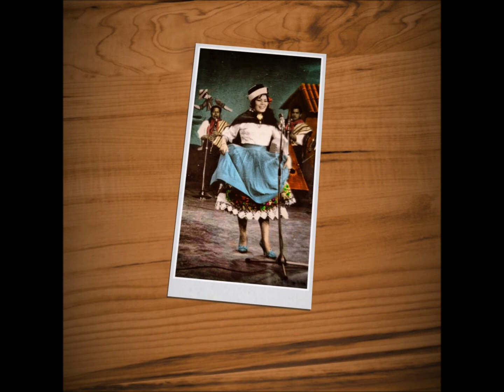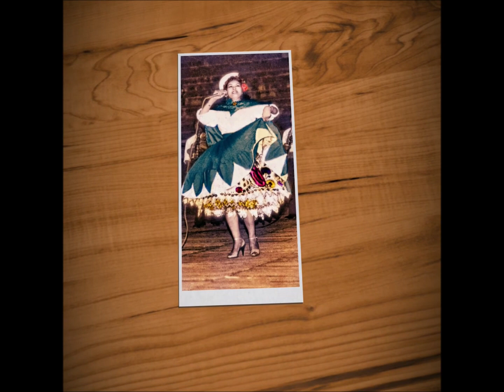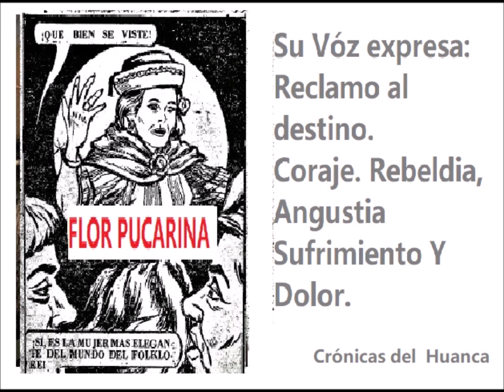Otra vez en mi camino _ Flor Pucarina. clásico de colección Nro 182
Otra vez en mi camino   (audio calidad wav)

  (Texto original publicado en la revista Hildebrandt en sus trece, en la edición del 19 de octubre del 2012).

Pucarina: Una flor que no marchita
Un cuarto de siglo no ha sido suficiente para silenciar la voz de Flor Pucarina. En las siguientes líneas, desde el valle del Mantaro, valiosos retazos de la historia de una de las flores más representativas de la música andina peruana

Veinticinco años lleva Flor Pucarina cantando desde su inmortalidad. Desde su partida física, muchas versiones se han tejido sobre su biografía. Que Leonor no era su verdadero nombre. Que era una mujer sufrida. Que era bien entrada a la vida bohemia. Que siempre estuvo sola. ¿Qué más no se ha dicho de esta mujer que en vida derramó lágrimas en forma de mulizas y huaynos?

La Pucarina fue una flor que llegó al mundo en vísperas de primavera. Nació en la mañana del 21 de setiembre de 1935, en el barrio 28 de Julio de Pucará, tierra del huaylarsh, al sur del valle del Mantaro.

Sus primeros días transcurrieron en un entorno de pobreza. Testigo de excepción de aquellos años es don Sebastián Ramos Vila (86 años), un vecino que vivía a escasas dos cuadras: “Desde que era pequeña la he conocido. Era bien sencilla. Andaba con su falda y su blusa de tocuyo (bayeta). Sin zapatos”.

Ayrampito

Distintas versiones coinciden en que un 8 de diciembre de 1958, a los 23 años, debutó Flor Pucarina en el coliseo nacional de La Victoria, interpretando una muliza de don Emilio “Moticha” Alanya: Falsía. Los mismos hermanos Galván la habrían bautizado con aquel nombre artístico.

Los miles de discos vendidos dieron paso a nuevas producciones. Con su voz, Pucarina registró canciones de notables compositores andinos como Zenobio Dagha (“Sola, siempre sola”), Juan Bolívar Crespo (“Tú no más tienes la culpa”) y Carlos Baquerizo (“Noche de luna”).
El canto de Flor Pucarina sonaba triste. Quienes la conocieron coinciden en señalar que los primeros años de pobreza marcaron su vida y su canto.

El guitarrista Julio Humala recuerda haberla acompañado en una presentación en Lima: “Quedé anonadado con tremenda personalidad. Flor Pucarina se paraba y llenaba todo el escenario, era dueña. A la gente yo los he visto con una devoción, casi con lágrimas en los ojos”.

Otra artista peruana que compartió escenario y la recuerda con mucho afecto es Martina Portocarrero: “Lo que más me fascina hasta ahora es su timbre de voz y el sentimiento con que interpretó no una sino todas las canciones. Pucarina es la más grande cantante popular con arraigo de masas que ha tenido el Perú hasta ahora”.

El canto de Flor Pucarina era remedio para los corazones heridos. Pero con todo, ella nunca pudo curar su alma dolida. En pleno apogeo de su vida, la flor empezó a marchitar.

El último canto

Los cantos de sufrimiento siempre mostraron a Flor Pucarina como una mujer de amores esquivos. Pero una partida de matrimonio del municipio de La Victoria contradice, en parte, esta versión. Leonor Chávez Rojas se había casado casi a escondidas con Humberto “Huachito” Sarmiento Herrera, un 14 de noviembre de 1964. Ella tenía 29 años y él, 35. La relación duró ocho años. Luego vino la separación. Luego el divorcio.

La noticia del otoño de su vida le llegó en 1983, cuando empieza a sentir los primeros síntomas de una infección renal. Desde entonces, sus canciones eran más bien plegarias: “No te apagues, corazón, por Dios, no te apagues”, rogaba en las letras de una muliza.

En 1986 fue internada en el hospital Rebagliati. Al año siguiente, sus seguidores promovieron una actividad en Huancayo para recaudar fondos pero ya era tarde.

Flor Pucarina, resignada, grabó en 1987 su último disco. El huayno “Mi último canto”, que inicia con el sonido fúnebre de una trompeta, era más bien el himno de su despedida. Flor Pucarina interpretaba sus huaynos con una voz acaso más triste: “Si el destino estaba escrito, ya no hay remedio”.

Quienes la visitaron en sus últimos días, en la habitación 32 del Rebagliati, solo encontraron palabras de despedida:

—Machito, no me olvides y ten presente mis canciones —le pidió a su amigo y empresario Marcelino López.

En la mañana del 5 de octubre de 1987, hace 25 años, murió la Flor Pucarina. Su partida multitudinaria causó sorpresa en los medios capitalinos. “Había gente, más que con Odría, más que con Haya de la Torre. Desde la Plaza de Armas salimos a las diez de la mañana y llegamos al cementerio El Ángel recién como a las cinco de la tarde”, recuerda Marcelino López.

Más de treinta músicos de orquestas típicas escoltaron a la Faraona del Cantar Huanca. Lo hicieron interpretando sus mulizas y huaynos, en coro con la gente. Aquel atardecer, Flor Pucarina fue despedida en el cementerio Él Ángel y el perfume triste de su canto se esparció hacia la eternidad.